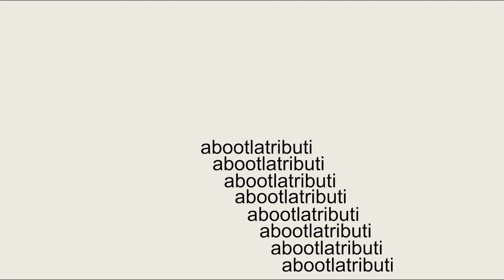YESTERDAY HALLOWEEN | [Mobile] dEv By: sAziUr (Medium Demon)